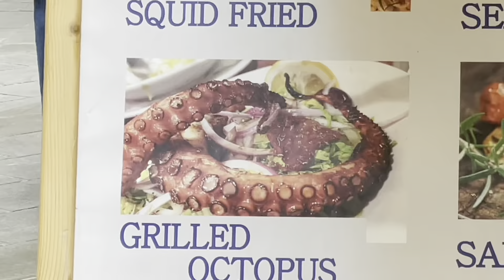GLYFADA BEACH AND LA GROTTA LOUNGE & PUB, CORFU 2021😍🥰👍!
If you want to live a happy life, tie it to a goal, not to people or things🤩🙏🍀✌️!